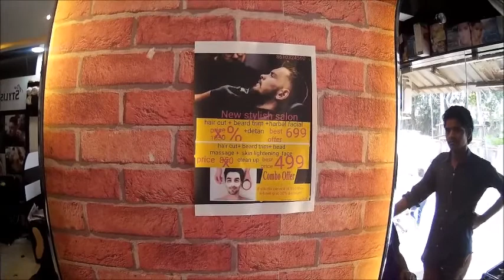Best Indian Barber giving Hair Cut + Services | New Look Transformation | Trip with Benny.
Hello Everyone,
Welcome to my another video of Trip with me Benny. In this video I'm going to get haircut after long time from my Kerala Trip and this video will be surprise for all my friends who keep me saying get haircut.
So finally I'm taking it with collaboration of Stylish Salon. Who giving wonderful service with affordable price. Please do Contact them for Hair styling in below Details
New Stylish Salon.
No,37, Mandhavali Street,
NT Patel Road, Nerkundarm,
Chennai - 600107.